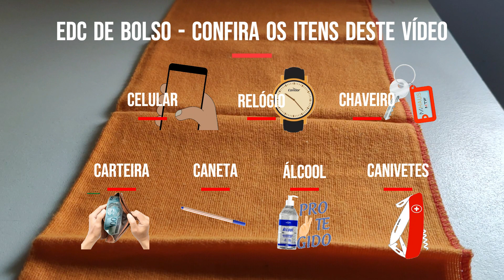Meu kit EDC de bolso atualizado: o que mudou e por quê?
Olá pessoal do YouTube e amigos do Canal Detalhismo!

No vídeo de hoje eu vou mostrar a atualização do meu kit EDC de bolso. Para quem não sabe, EDC significa "Everyday Carry" e é o conjunto de itens que levamos no dia a dia, seja para trabalhar, estudar ou apenas para sair.

No meu caso, meu kit EDC é composto por carteira, celular, relógio, caneta, chaveiro, álcool e canivete. Cada um desses itens tem um propósito específico e eu vou falar um pouco sobre eles no vídeo.

Além disso, também vou falar sobre as mudanças que fiz no meu kit desde o último vídeo. Algumas foram por necessidade, como a troca da carteira por uma opção menor.

Então, se você quer saber o que mudou no meu kit EDC e por quê, não deixe de assistir ao vídeo.

Espero que gostem do vídeo e conteúdo, deixem seus comentários e não esqueçam do like!!!